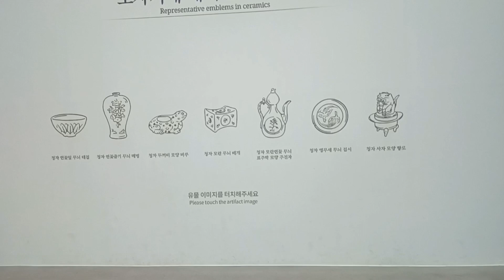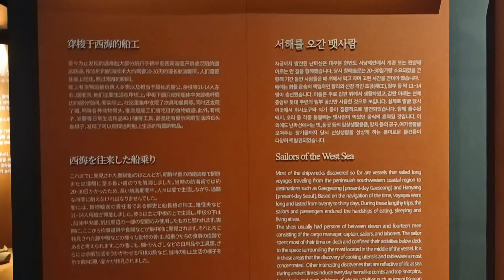Đồ Cổ Trăm Năm Tại Bảo Tàng Korea - Đổ Cổ Thủ Công Thời Chiến Quốc